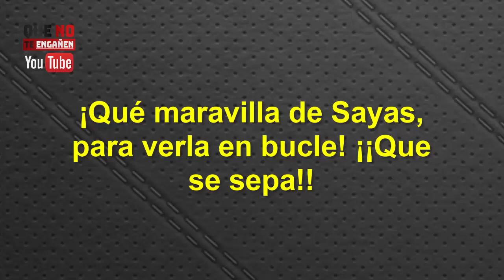¡¡BESTIAL!! EL GOBIERNO ASEGURA NO PODER REDUCIR MINISTERIOS Y DESTAPA EN SU CARA LOS MOTIVOS REALES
Así destapaba en la cara del Gobierno toda la verdad sobre por qué no reducen ministerios y gastos públicos, los motivos verdaderos que quieren que olvidemos y estén ocultos, que querían ocultarlos. No obstante, y ante la representante del Ejecutivo en esa comparecencia, la vicepresidenta primera Nadia Calviño, el valiente diputado navarro Sergio Sayas arruinaba así a Sánchez y su tropa con esta exposición brillante que comentamos y editamos para ustedes, esperando invitarles a la reflexión. ¡Atentos a esto contra el Gobierno!